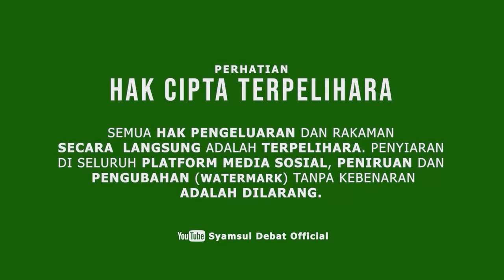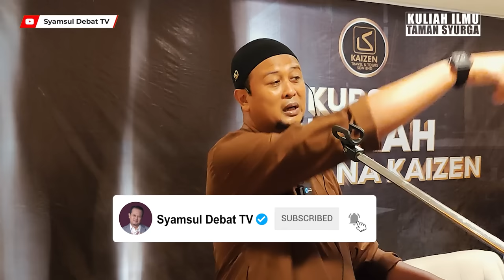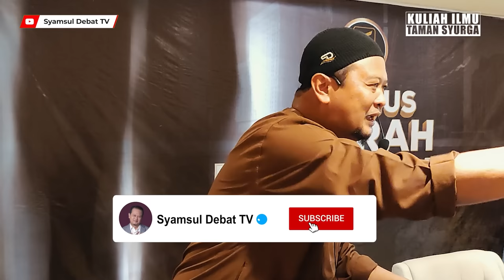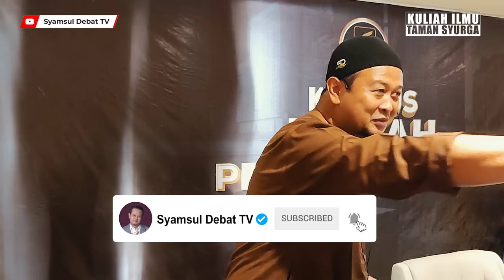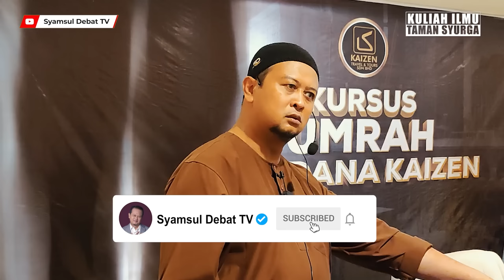SYAMSUL DEBAT | KURSUS UMRAH BERSAMA SYAMSUL DEBAT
Program Ceramah Khas 'Langkah Ke Haramain'
Bertempat di Ballroom Kaizen Hotel & Suites, Melaka